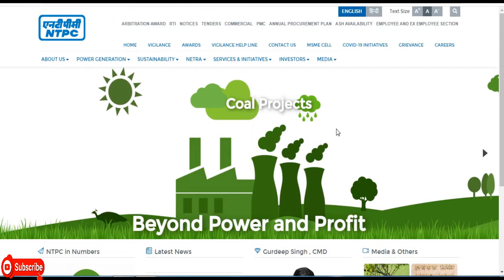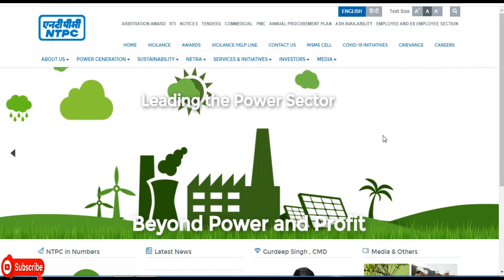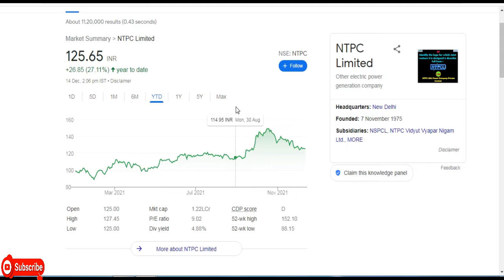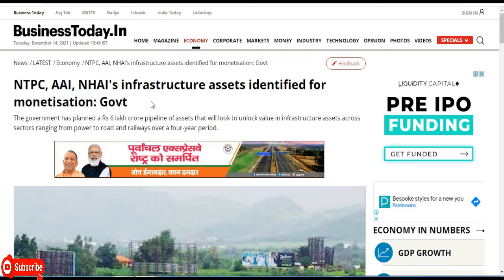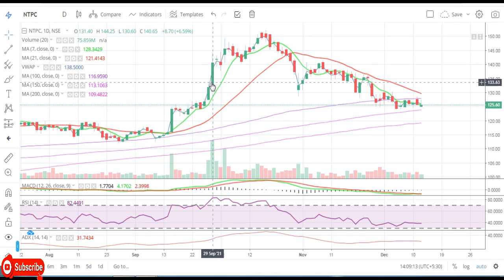NTPC Limited || Latest Target NTPC Limited || Power Share || Multibaggar Share || Penny Share